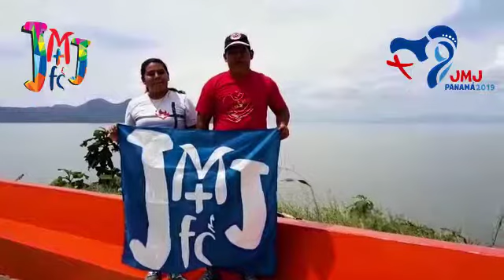JMJ+fc Saludo JUCLA